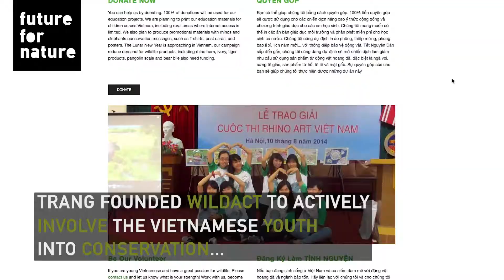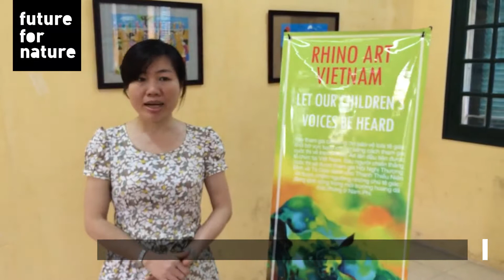Meet Trang - FFN Award Winner 2018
Trang Nguyen grew up in Vietnam. From a young age, she was confronted with the ugliness of illegal wildlife trade, seeing chained up monkeys that were offered for sale on the streets and bears that were held to extract bile for Traditional Asian Medicine. After witnessing a bear being treated for his bile, she promised herself that she would do everything in her power to protect not only the bears, but all wildlife in Vietnam. Trang finished her PhD in Biodiversity Management, researched into the impact of wild animal part use in Traditional Asian Medicine on the African wildlife, at the University of Kent, England.